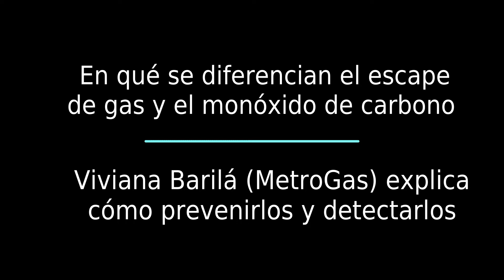Viviana Barilá (MetroGas) explica cómo diferenciar un escape de gas del mortal monóxido de carbono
"Lo importante es diferenciar el gas natural del monóxido de carbono (CO). El primero es un hidrocarburo y se compone de distintos gases naturales que no poseen toxicidad. Se distribuye mediante cañerías a industrias, comercios y domicilios particulares. Cuando se extrae, el gas carece de olor. Por una medida de seguridad, se le aplica un odorante", comenzó Viviana Barilá, jefa de Asuntos Públicos y Sustentabilidad de MetroGas.

En una charla SinBarbijo con El Informatorio, agregó que "si alguien detecta olor a gas en la vía pública o en cualquier otro sitio, puede comunicarse al teléfono de emergencias de MetroGas las 24 horas del día, los 365 días del año: 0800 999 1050",

"A su vez, el monóxido de carbono (CO) es un gas que se produce por la combustión de gas natural o de otros combustibles, como la nafta o el querosene, y hasta de leña. No tiene olor o sabor. Y no se percibe por los sentidos. De ahí que sea un enemigo silencioso", señaló al mismo tiempo que recordó que, de un año a otro, la compañía lanza campañas para generar conciencia sobre el peligro del monóxido de carbono, de qué forma prevenir siniestros y cómo reaccionar antes de que sea tarde.

"El escape de gas, por su parte, se detecta por el olfato. Aparece por la rotura o la falta de mantenimiento de una cañería, o bien un artefacto en mal estado. Esto puede provocar un olor característico en el ambiente, asfixia y hasta explosiones o incendios si entra en contacto con el oxígeno y un acelerador (un cortocircuito eléctrico)", concluyó.

La inquietud de este medio surgió a partir de una tragedia en el barrio porteño de Balvanera, que algunos portales de noticias relacionaron con un escape de gas, en lugar de hablar de la verdadera causa: el monóxido de carbono.

"La irrupción del monóxido de carbono (CO) responde a la falta de oxígeno en forma equilibrida. Ingresa a los pulmones de las personas y genera que la sangre no lleve oxígeno a las células. Esto produce migrañas, cefaléas, vómitos, pérdida del conocimiento e incluso la muerte. El monóxido se acumula en el organismo", sostuvo en la misma charla SinBarbijo con El Informatorio.

"Un primer indicio de que hay mala combustión y, por lo tanto, monóxido de carbono (CO) consiste en que la llama de los artefactos -que debería ser azul- se torna rojiza o anaranjada. Lo mismo sucede si se vuelve poco uniforme", prosiguió la jefa de Asuntos Publicos y Sustentabilidad de MetroGas.

"Esto puede ser consecuencia de la falta de mantenimiento de los artefactos  o falta de oxígeno en el ambiente porque los conductos de ventilación, o las rejillas de ventilación reglamentarias, están obstruidos", advirtió.

"Muchas personas suelen tapar en invierno las rejillas de ventilación, porque dicen que, por allí, ingresa frío. Esa circulación es la que permite que el aire del lugar se renueve y haya suficiente oxígeno", apuntó.

"Los accidentes con monóxido de carbono (CO) se pueden prevenir. En ese sentido, falta que los usuarios adquieren más hábitos como la revisión periódica de los artefactos y las ventilaciones, a cargo de gasistas matriculados", subrayó Viviana Barilá.

"Una medida clave para evitar siniestros es utilizar los artefactos a gas solo para que lo fueron creados. Por ejemplo, no intentar calefaccionar la casa con las hornallas de la cocina o el horno. Porque están preparados para estar encendidos un tiempo razoble, el de una cocción", alertó.

"Tampoco se deben colocar calefones o estufas en espacios cerrados, como baños o pasillos. Solo están habilitados los equipos de tiro balanceado, siempre y cuando los ductos de ventilación se encuentren libres", dijo.

"En promedio, las estufas suelen estar apagadas durante 6 meses. En ese período, se pueden tapar las salidas al exterior con hojas, basura o nidos de pájaros. De esa manera, el monóxido de carbono no encuentra vía libre y entra al ambiente", aseveró.

"Por lo general, los accidentes con monóxido de carbono (CO) llegan a conocimiento de MetroGas después de la intervención de bomberos, fuerzas de seguridad o del SAME. Nuestro equipo realiza pericias para detectar la presencia de monóxido de carbono, tal cual aconteció en la tragedia de Balvanera", comentó.

"El gas es un recurso confiable, siempre y cuando se respeten las condiciones mínimas de seguridad, supervisadas por un gasista matriculado", reflexionó.

Como recomendación, la jefa de Asuntos Públicos y Sustentabilidad de MetroGas sugirió que "los consorcios hagan mantenimiento de las áreas comunes, por caso, la sala de medidores. Los edificios antiguos deben requerir los servicios de gasistas matriculados de primera categoría".

Antes de despedirse de la charla SinBarbijo con El Informatorio, Viviana Barilá mostró entusiasmo por "los tres mil alumnos de escuelas técnicas de CABA y la provincia de Buenos Aires que fueron alcanzados en 7 años por el programa Instalando Calor Seguro. La iniciativa alienta que estos jóvenes se conviertan en gasistas matriculados".